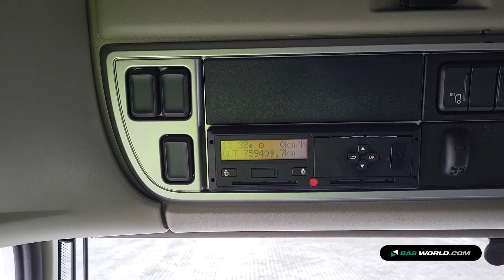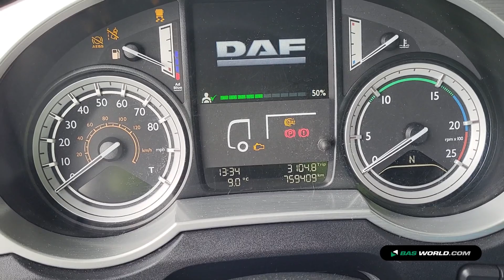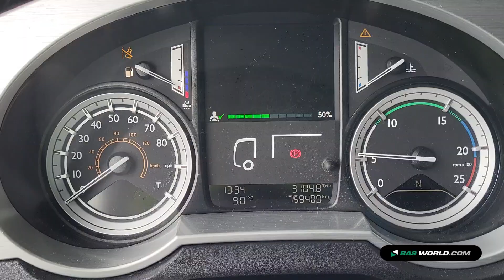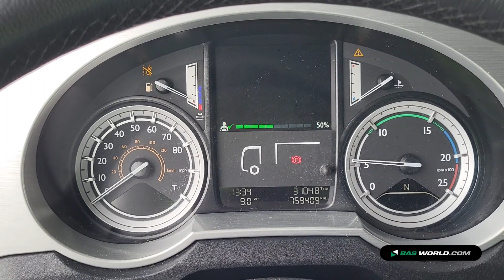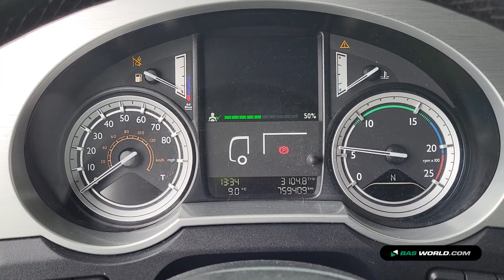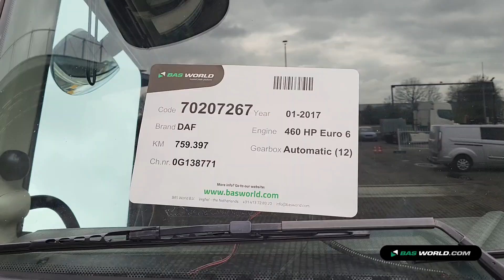70207267 DAF XF